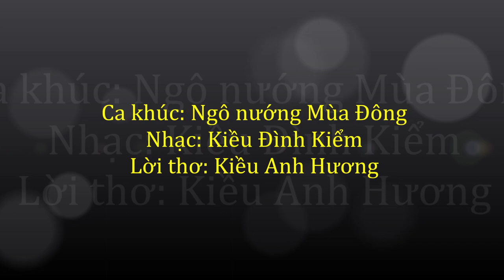Ca khúc: NGÔ NƯỚNG MÙA ĐÔNG... Nhạc: Kiều Đình Kiểm; Lời thơ: Kiều Anh Hương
NGÔ NƯỚNG MÙA ĐÔNG

Cời than lên, Hà Nội đông rồi
Má em hồng… lấm lem màu ngô nướng
Nhùng nhằng mãi rồi anh cũng ghé
Cầm trên tay bắp ngô ngọt, thơm..!

Quán ven đường, chống chếnh gió mùa đông
Tàn gio bay, như hoa cà, hoa cải
Tiếng cười nói râm ran dài ngõ nhỏ
Tuổi thơ tôi như lại ùa về…

Ôi những mùa đông nghèo khó nơi vỉa hè
Lại là nơi nuôi ta khôn lớn
Để bây giờ tóc hai màu sương gió
Được ngồi bên nhau…
Nhấm nhi từng hạt ngô thơm !

Cời than lên, Hà Nội mùa đông
Ta chợt nhận ra, có hương đồng trong phố !
Má em hồng… lấm lem cùng năm tháng
Anh bồi hồi, Hà Nội quá thân thương !

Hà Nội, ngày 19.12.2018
Kiều Anh Hương
Năm nay 2023, Hà Nội rét muộn, đã sắp hêt tháng 11 rồi mà trời vẫn ấm,  nóng...
Nhớ mùa đông quá, mình lôi bài thơ ra để phổ nhạc thành ca khúc cùng tên. Mời các bạn lắng nghe nhé !